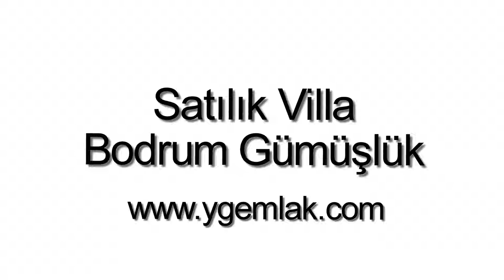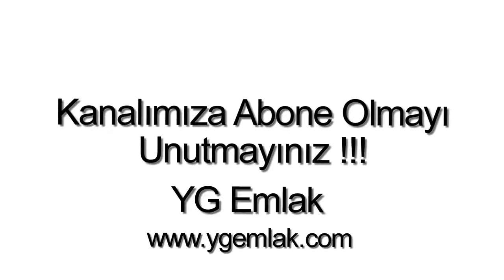Satılık Villa Gümüşlük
Bodrum Gümüşlükte, 3 Oda, 1 Salon, 1 Amerikan Mutfak, 2 banyo ( Ebeveyn banyolu ), WC, 1 balkon, 140 m2, Site içerisinde, Bahçeli, Deniz yakın, Deniz Manzaralı, Doğa Manzaralı, Şehir Manzaralı, Krediye uygun, Satılık Müstakil Villa.